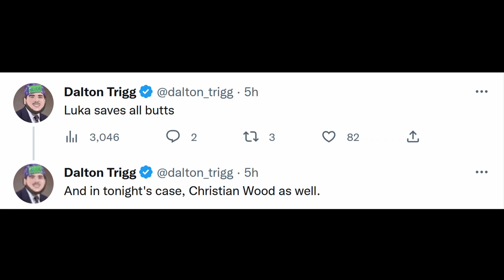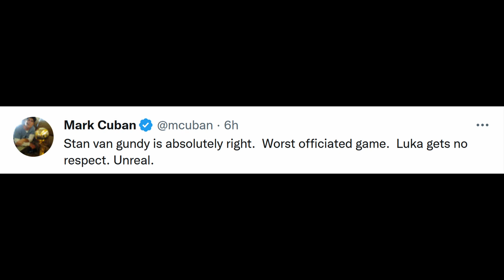NBA World reaction to Luka Doncic vs Lakers OVERTIME CLUTCH TRIPLE-DOUBLE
NBA World reaction to Luka Doncic overtime clutch triple-double vs Los Angeles Lakers.

The "NBA World" refers to relevant players, media, journalists, fan clubs, other athletes, sports workers, analysts etc. related to NBA.